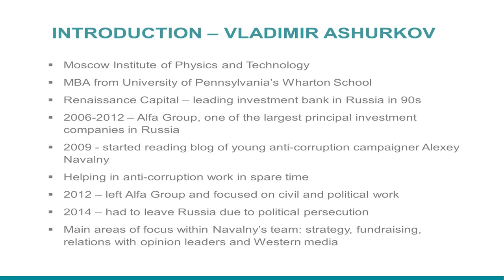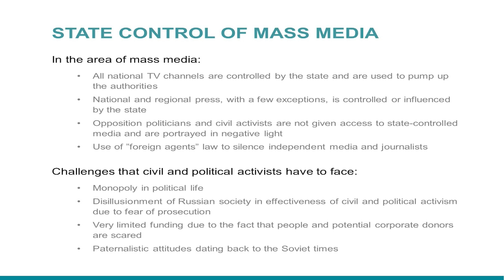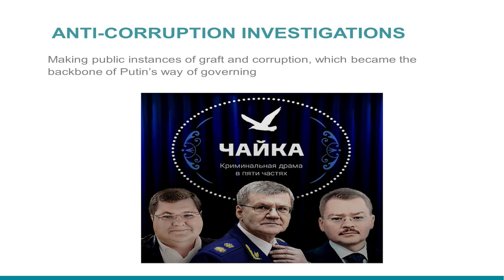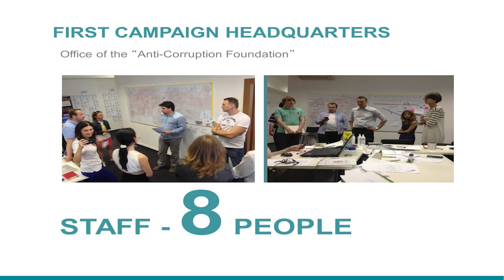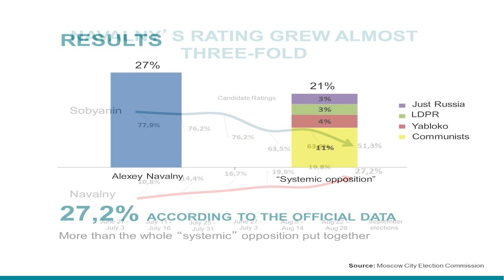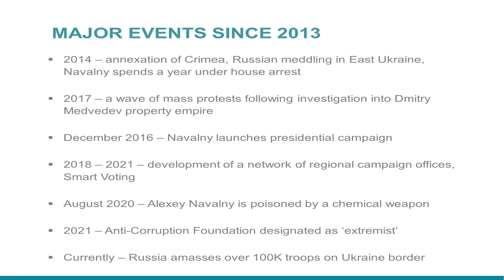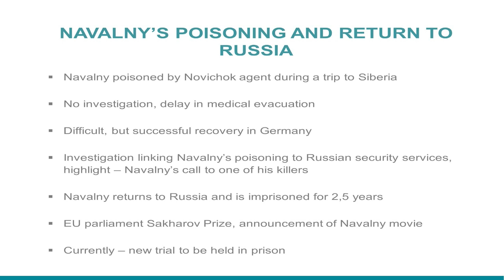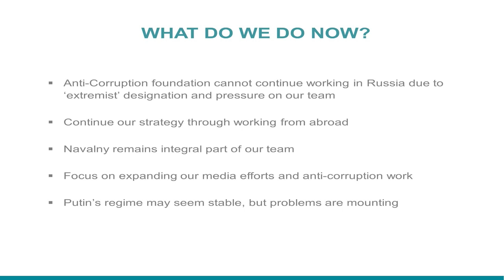Alexey Navalny's Political Movement and the Future of Russia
In 2021 Russia’s leading opposition figure Alexey Navalny received European Parliament’s Sakharov Prize.
To mark this event, in cooperation with European Parliament Liaison Office in Riga and the Faculty of Social Sciences of the Univrsity of Latvia, we offer a lecture "Alexey Navalny's Political Movement and the Future of Russia".
The lecture is given by Vladimir Ashurkov, Russian opposition politician and the Executive Director of the Anti-Corruption Foundation.
The lecture concluded with a Q&A session.
Vladimir Ashurkov is a Russian opposition politician currently living in London. In 2011, he and Alexey Navalny, a prominent figure in the Russian opposition movement, established the non-profit Anti-Corruption Foundation, of which Mr. Ashurkov became the Executive Director. In 2014, as a result of politically motivated criminal persecution by Russian authorities, Mr. Ashurkov moved to London, receiving political asylum in 2015. Mr. Ashurkov continues his civil and political activities in close collaboration with Mr. Navalny and their Moscow team.
Prior to pursuing civil and political activities, Mr. Ashurkov worked in finance and investments. He served as the Director of Group Portfolio Management and Control at Alfa Group Consortium, one of the largest Russian investment groups, between 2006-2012. Before joining Alfa Group, he worked in various positions within investment banking and transportation industries. Mr. Ashurkov received his MBA from the Wharton Business School of the University of Pennsylvania. He also graduated from the Moscow Institute of Physics and Technology.